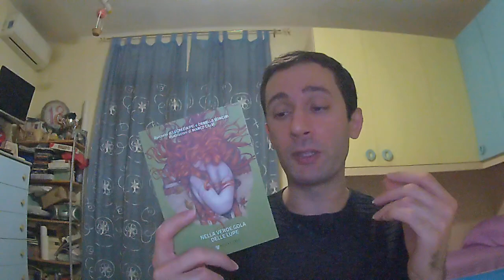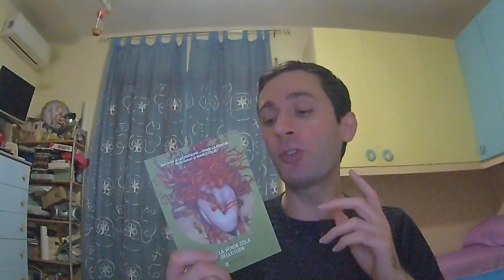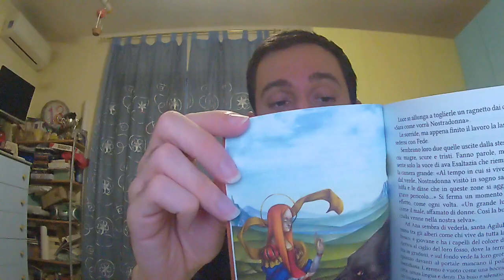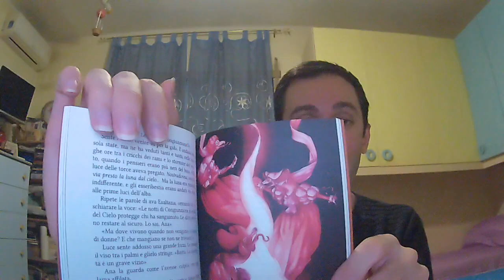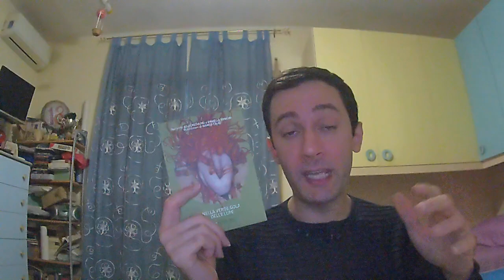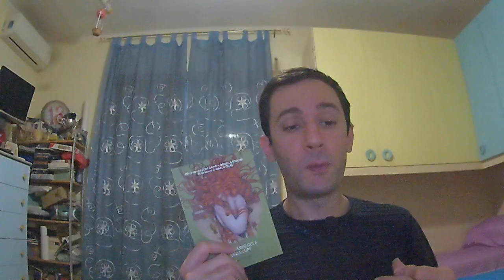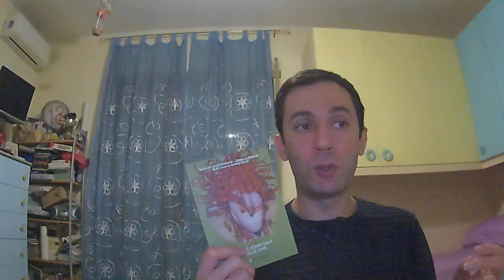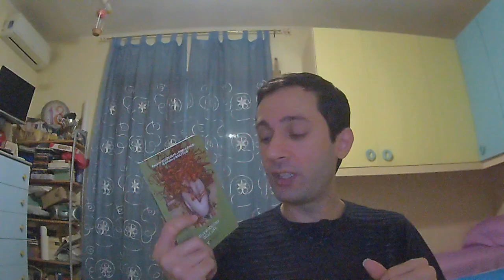"Nella verde gola delle lupe" di Lucrezia Pei, Ornella Soncini e Marco Calvi. Nel sacro femminino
Nel folto della selva, si muovono con passi felpati le lupe, donne che si ammantano di pelli animali, che seguono un loro credo a metà strada da paganesimo e cristianesimo, sono la protezione di Nostradonna e seguendo il percorso tracciato da Santa Agilulfa, la santa che sconfisse il lupo brutale.
Ma tra la quotidianità dei riti, le regole della caccia, gli incontri con gli uomini per generare la nuova vita, le nascite e le morti, si nascondono i segreti di chi viola le regole, ciò che sta dietro alle origini di quella comunità di donne-lupe, gli effetti dell'esistenza dei lupari e del sempiterno scontro con un mondo patriarcale che tenta di violare la donna anche nella sua sacralità e nella sua forza.
Un racconto lungo, o romanzo breve, scritto a quattro mani da Lucrezia Pei e Ornella Soncini e illustrato da Marco Calvi che ci porta in un universo costituito da una Natura che è, al tempo stesso, benefica e malefica, come l'ambivalente figura del lupo, sia violento e famelico, sia selvaggio e libero, con i suoi sapori terrosi e sanguigni che ci ricordano un mondo contadini che alcuni di noi continuano ancora a ricordare.
Una lettura strana, non convenzionale, ma speciale e pregevole proprio per questo alone di mistero che si trascina dietro fino all'ultima pagina.

"Nella verde gola delle lupe" di Lucrezia Pei, Ornella Soncini e Marco Calvi

Wishlist di Amazon